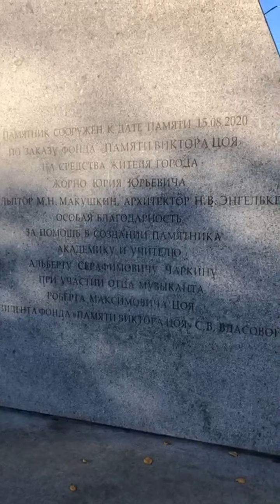Памятник Виктору Цою в Санкт-Петербурге (1.11.2020)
Из личного архива @victor_tsoy_kino

Простите за качество, видео было взято с нашего прямого эфира в Инстаграм.